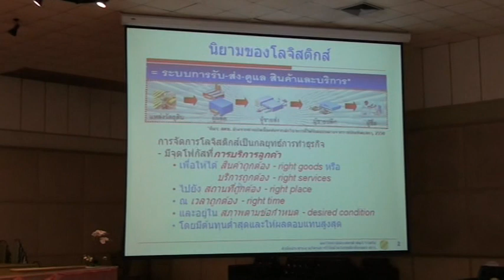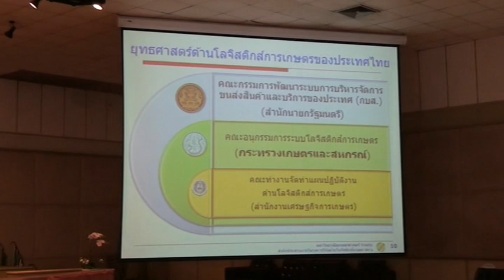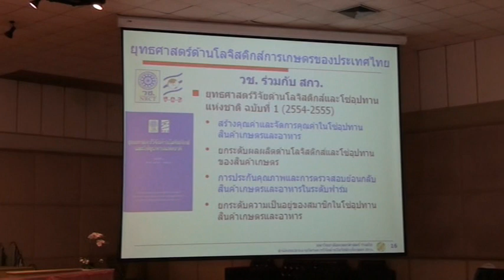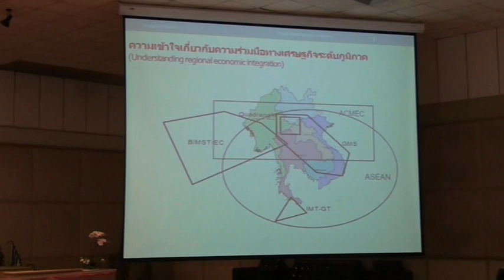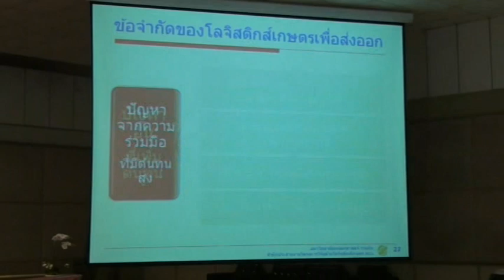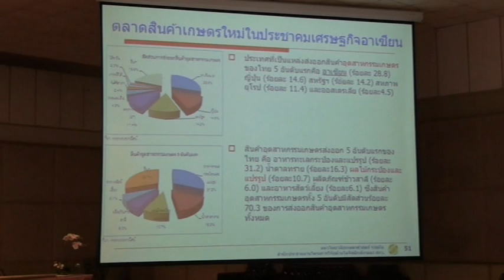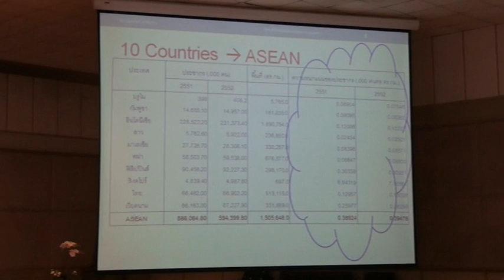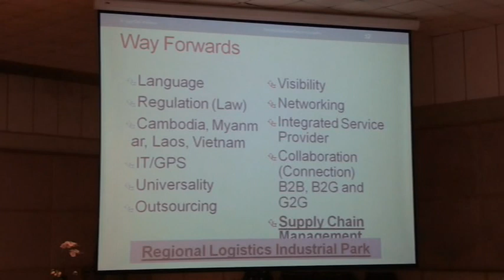AEC+BIMSTEC-EC_4/4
- การบรรยาย เรื่อง โลจิสติกส์สินค้าเกษตร โดย รศ.ดร.สมยศ เชิญอักษร ผู้ทรงคุณวุฒิพิเศษ มหาวิทยาลัยเกษตรศาสตร์
- การบรรยาย เรื่อง การพัฒนาระบบโลจิสติกส์ โครงการท่าเรือทวาย ภายใต้บริบท AEC+BIMSTEC-EC โดย ดร.บุญทรัพย์ พานิชการ ผอ.วิทยาลัยโลจิสติกส์และโซ่อุปทาน มหาวิทยาลัยนเรศวร และ ดำเนินรายการโดย อ.ดร.ปนัดดา กสิกิจวิวัฒน์ ผอ.ศูนย์ความเป็นเลิศทางวิชาการด้านโลจิสติกส์ มหาวิทยาลัยเกษตรศาสตร์

คณะวิศวกรรมศาสตร์ กำแพงแสน ร่วมกับ สาขาวิชาวิศวกรรมอุตสาหการ พร้อมด้วยศูนย์ความเป็นเลิศทางวิชาการด้านโลจิสติกส์ มหาวิทยาลัยเกษตรศาสตร์ และการไฟฟ้าฝ่ายผลิตแห่งประเทศไทย (กฟผ.) จัดสัมมนาวิชาการ เรื่อง  ทิศทางการพัฒนาของประเทศไทยภายใต้บริบท AEC+BIMSTEC-EC (ASEAN Economic Communication + Bay of Bengal Initiative for Multi-sectoral Technical and Economic Cooperation) เมื่อวันที่ 11 - 12 กุมภาพันธ์ 2556 ณ ห้องคอนเวนชั่น อาคารศูนย์มหาวิทยาลัยเกษตรศาสตร์ วิทยาเขตกำแพงแสน